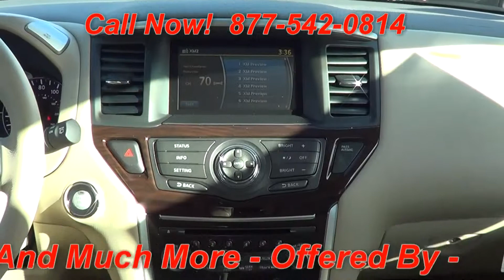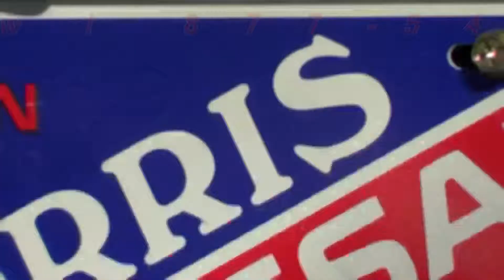2014 Nissan Pathfinder SL 638416 Offered By Morris Nissan Charleston, SC